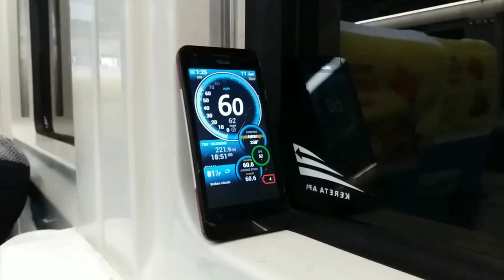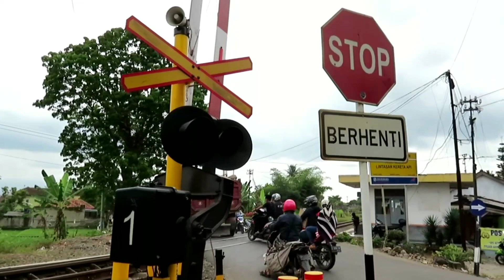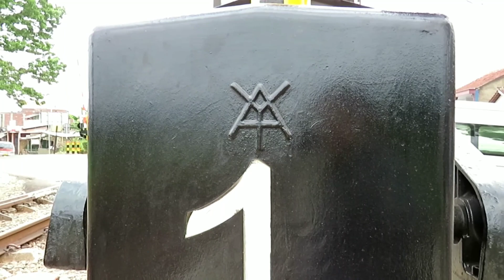Sangat Penuh l Berburu Pintu Masuk Kereta Api Lokal Di Halte Leuwigoong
Saya tidak bosan bosannya hunting disini,karena memang stasiun / halte Leuwigoong ini sangat unik,walaupun satu jalur tapi bisa melayani masyarakat yang sangat banyak..
Saluttt...